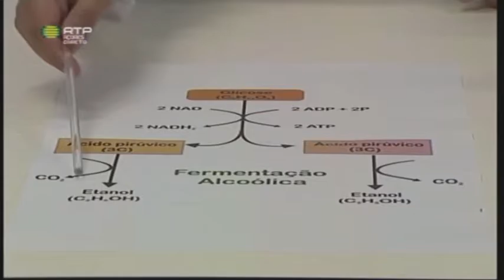Rubrica Expolab no Açores Hoje 4/11/2015